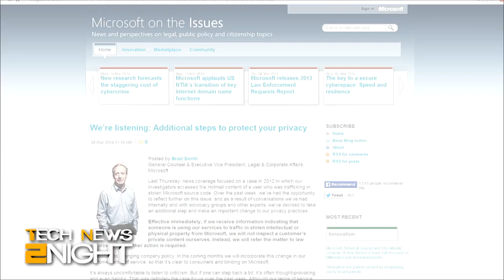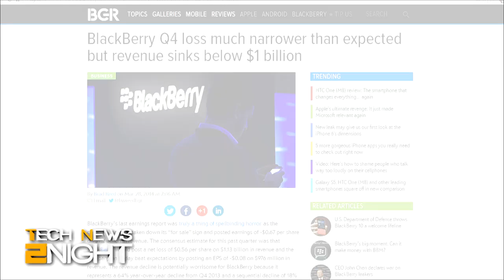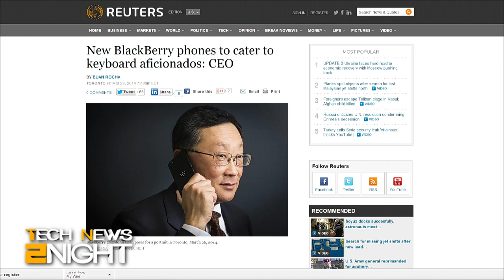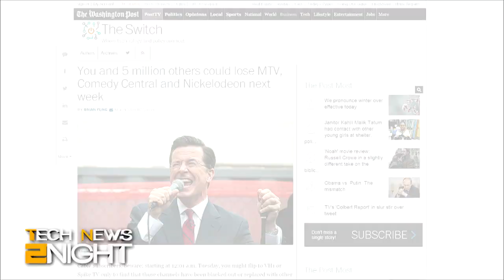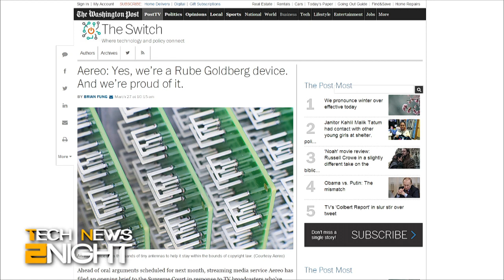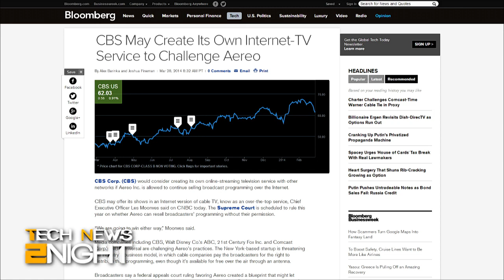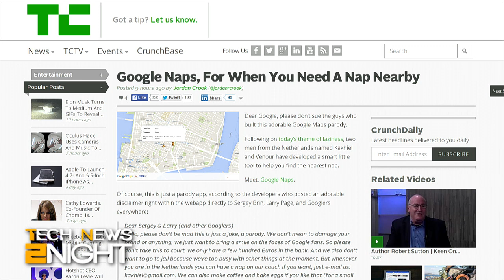Tech News Tonight 54: Microsoft's Promise of Privacy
Microsoft promises to stay out of your email, BlackBerry earnings dissapoint, new Android devices tout "Powered by Android," and Viacom programming might disappear for a large number of cable subscribers.